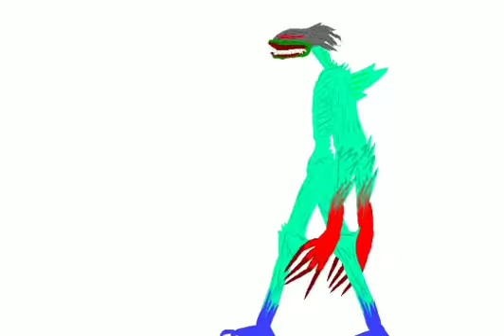never lie to me